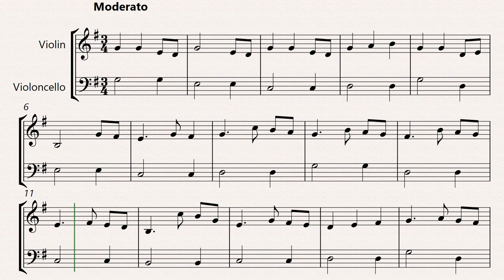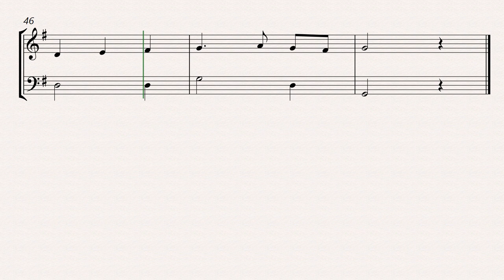Fairy Queen - Violin and Cello - Turlough O' Carolan - Violin Sheet Music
In this Violin sheet music and Cello arrangement of the traditional Irish tune Fairy Queen of Turlough O'Carolan, the timeless melodies of the Emerald Isle are given new life in a unique way. The violin and cello blend together beautifully, creating a rich tapestry of sound that evokes the rolling hills and green fields of Ireland.

Overall, this Fairy Queen of Turlough O'Carolan arrangement for violin sheet music and cello sheet music is a truly captivating and enchanting performance that showcases the beauty and power of traditional Irish music. Don't miss your chance to own the sheet music and experience this magical performance for yourself!

Hope that you like our Fairy Queen - Violin and Cello - Turlough O' Carolan - Violin Sheet Music Video